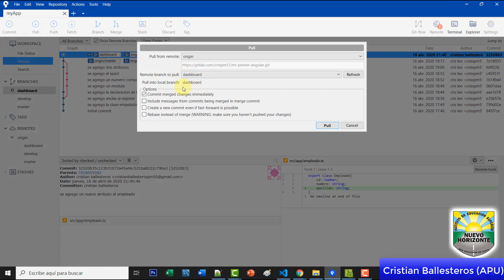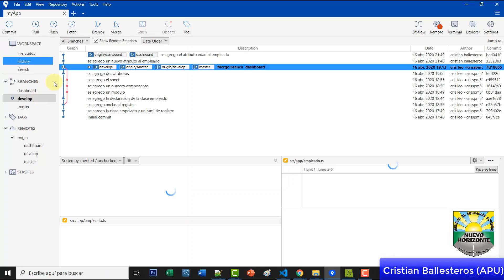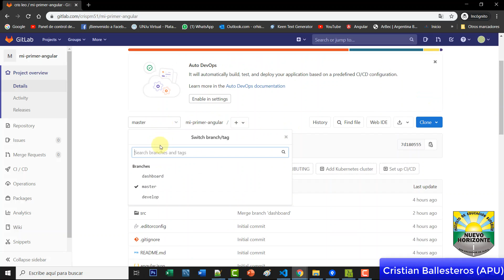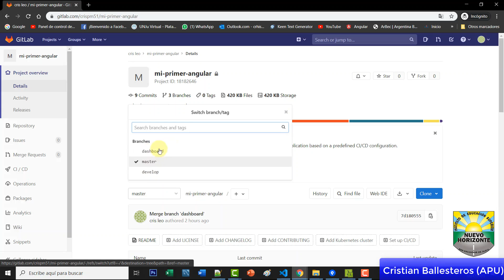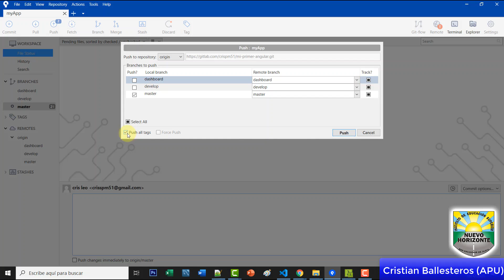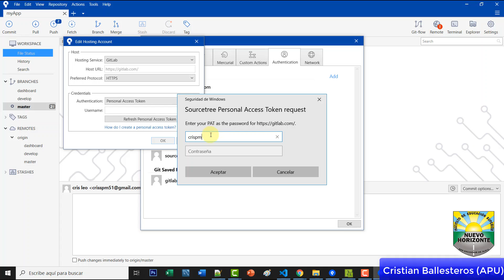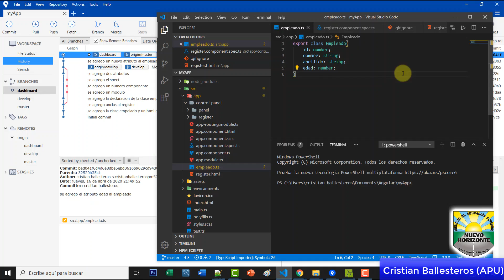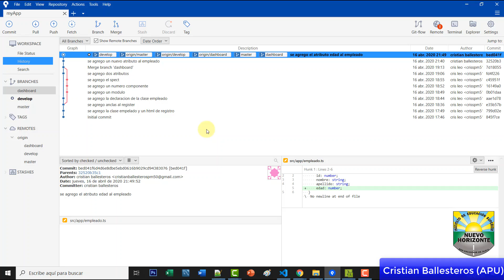clonar un proyecto desde un repositorio en gitlab y trabajar en forma colaborativa PARTE 2/2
11 clonar un proyecto desde un repositorio en gitlab y trabajar en forma colaborativa PARTE 2/2